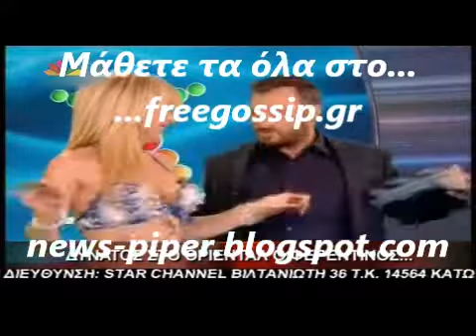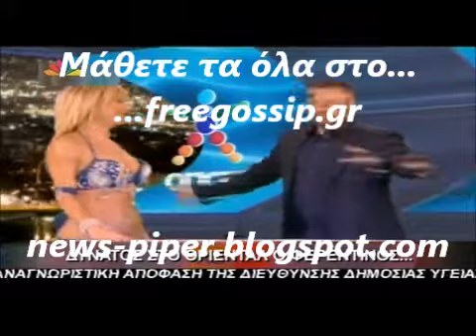Η χορευτρια που ξεσήκωσε τον Χ.Φερεντίνο.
newspiper